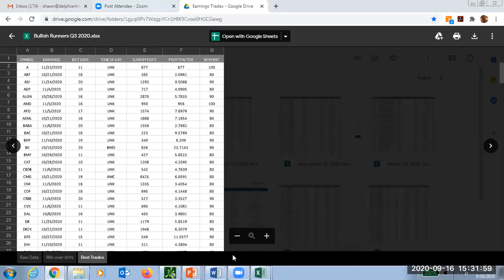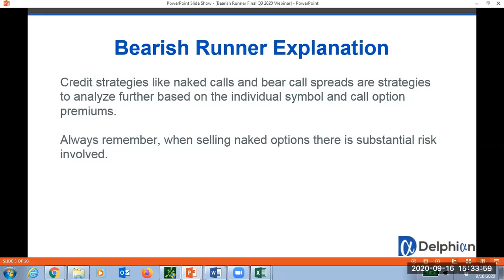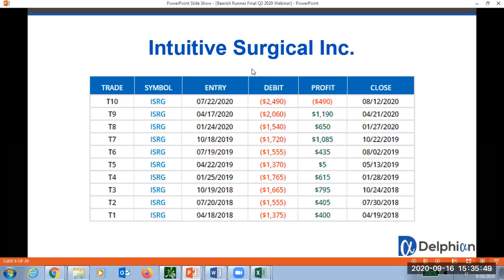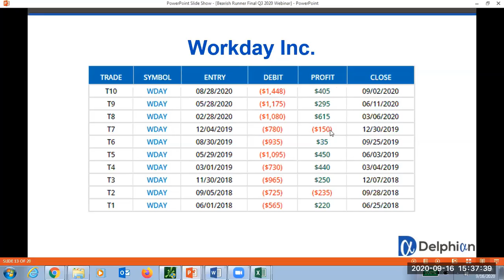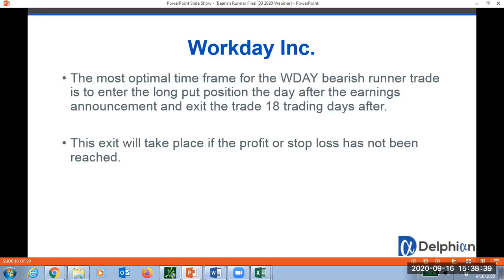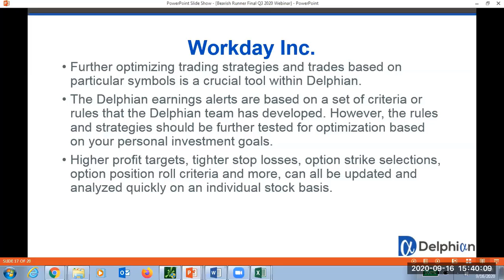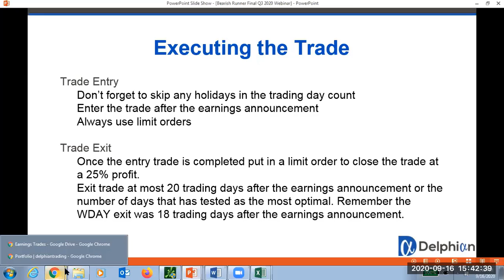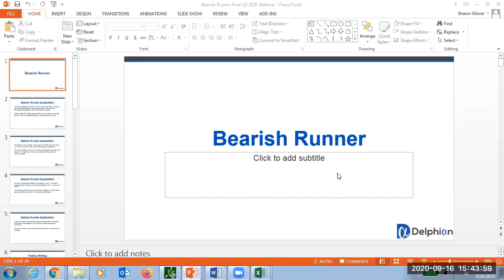Bearish Runner - Part 9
Delphian Earnings Webinar
Part 9: Bearish Runners
Speaker: Shawn Glover

Presenters: Delphian Trading Strategists, Josh Smithberger and Shawn Glover

Outline of Meeting Noted Below

Institutions expect some stocks to have a large selloff after a negative earnings report leading to major selling pressure right after the earnings announcement which will drive down the price.  Delphian calls this strategy a Bearish Runner and based on historical analysis, the price typically drops from 1-20 days after earnings.  An excellent example of this is Splunk, Inc. (SPLK), within the 10 days after its earnings it has had an average move of over -5% for 11 of the past 16 quarters.

Bearish Runners Part 9

High Probability Trades with the Delphian Earnings Strategies
Part 1 Introduction
Part 2 Bullish Pre-Runners
Part 3 Bearish Pre-Runners
Part 4 Volatility Rise
Part 5 Price Mover
Part 6 Price Non-Mover
Part 7 Volatility Crush
Part 8 Bullish Runners
Part 10 Earnings Plan

Joshua Smithberger
Delphian Trading Strategist

Shawn Glover
Delphian Trading Strategist